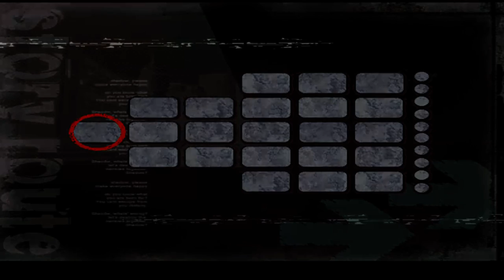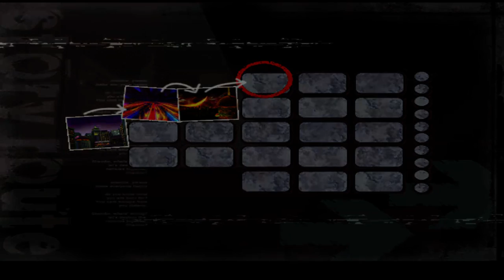Shadow The Hedgehog #1 - Dark Story [Nintendo GameCube] - Part 1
Shadow The Hedgehog was developed by Sonic Team and published by SEGA. It was released for the Nintendo GameCube, Xbox, and PlayStation 2 in 2005.